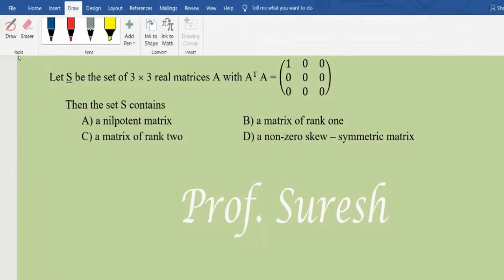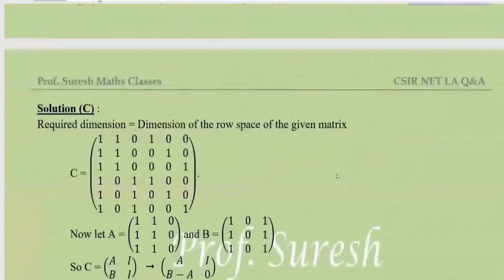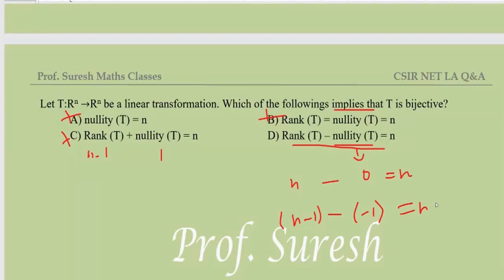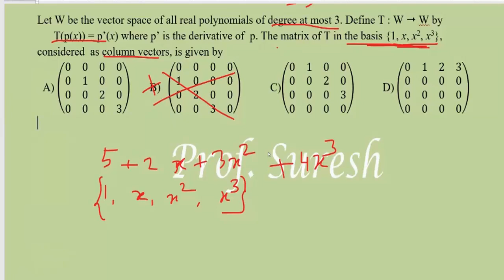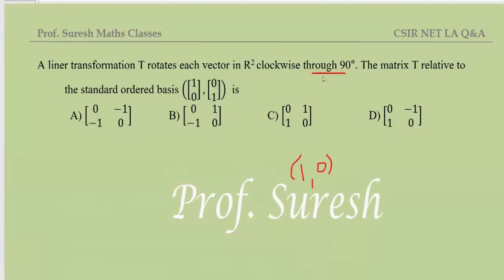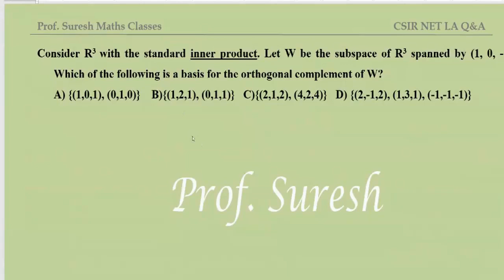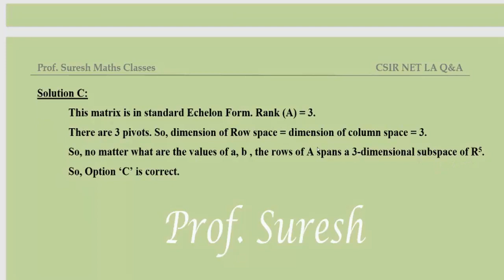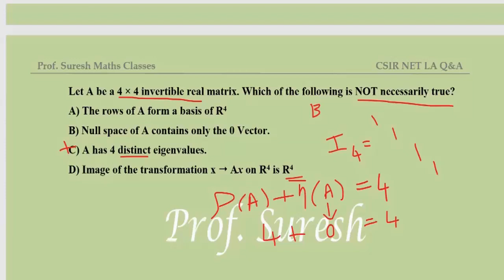Linear Algebra Solved Problems with DETAILED explanation in Tamil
Linear Algebra Solved Problems with DETAILED explanation in Tamil Shor cuts, Tricks, ...

 Enrol & start preparation.